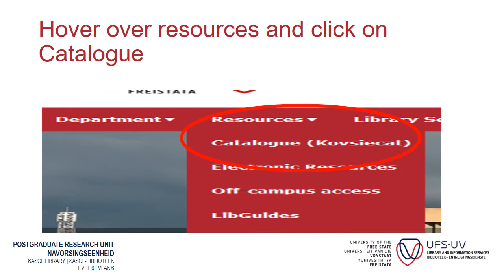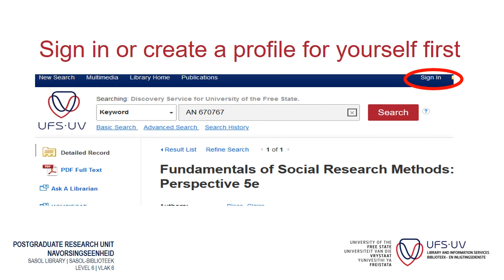Accessing E-Books on Ebscohost